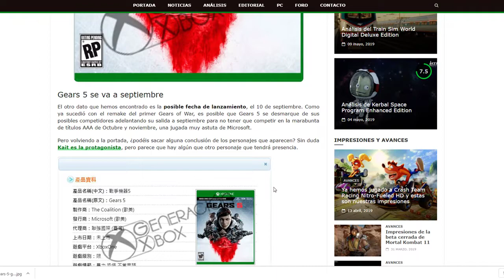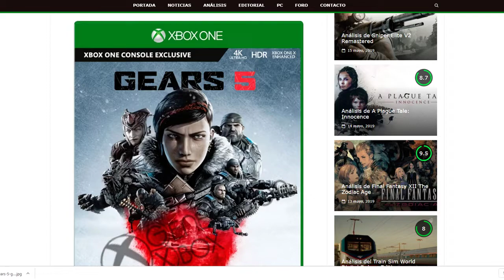Gears 5 RELEASE DATE? (REVEALED?)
▼ JOIN (YouTube Membership) ▼
                       ⋙ 🔥🔥 MERCHANDISE 🔥🔥 ⋘